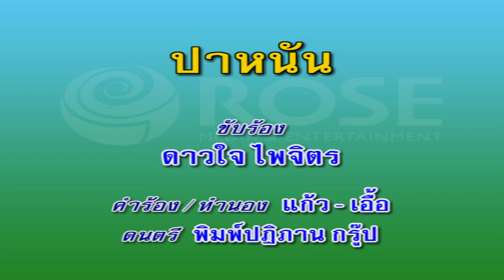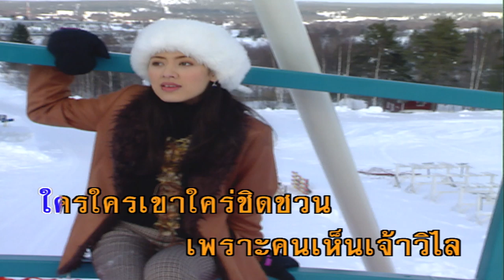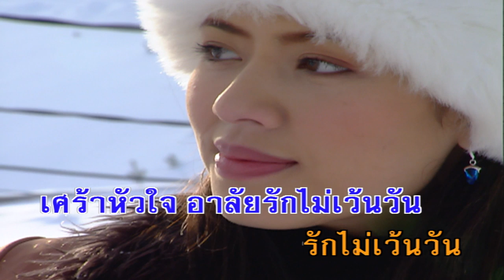ปาหนัน - ดาวใจ ไพจิตร (คาราโอเกะซาวด์ดนตรี)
เพลง ปาหนัน
ขับร้องโดย : ดาวใจ ไพจิตร
คำร้อง/ทำนอง : แก้ว อัจฉริยะกุล/เอื้อ สุนทรสนาน

ปาหนันเจ้าเอยแสนงาม ทั้งรูปทั้งนามงามเหมือนยั่วนิยม ปาหนัน
เจ้างามหนามคม เพราะกลิ่นภิรมย์ชมแล้วชื่นหัวใจ หอมเอยเชยชื่นชวน
กลิ่นเจ้าเย้ายวน เหมือนชวนให้ร่ำไป สวยเอยเชยชื่นใจ ยั่วยวนฤทัย
ใครๆ เขาใคร่ชิดชวนเพราะคนเห็นเจ้าวิไล สุดหักใจรักรัญจวน
หักโหมโจมลามลวน สิ่งสงวนก็สิ้นราคาเศร้าเอยเศร้าใจให้ตรม
สุดฝืนชื่นขมอุรา อยู่เดียว เปลี่ยวใจใฝ่หา หาความรัก
ตามสัญญา หลั่งน้ำตานองหน้าทุกกวัน โอ้น่าเวทนา เสียดายน้ำตา ปาหนัน
ชอกช้ำรำพัน เสียพรหมจรรย์ นับวันหมองไหม้ระกำ หม่นหมองร้องไห้
เศร้าหัวใจ อาลัยรักไม่เว้นวัน เศร้าหัวใจ อาลัยรักไม่เว้นวัน รักไม่เว้นวัน